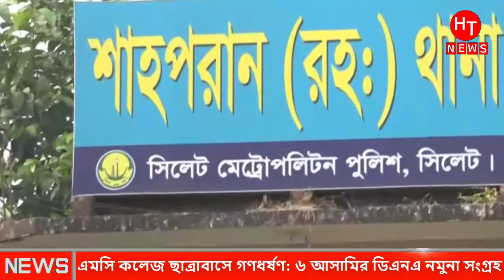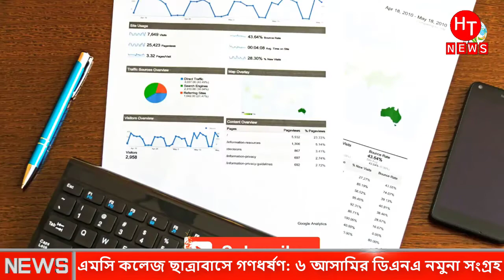সেই ধ"র্ষ"কদের ডিএনএ টেস্টে যা বের হয়ে আসল ! জানলে অবাক হয়ে যাবেন। Sylhet Mc Collage